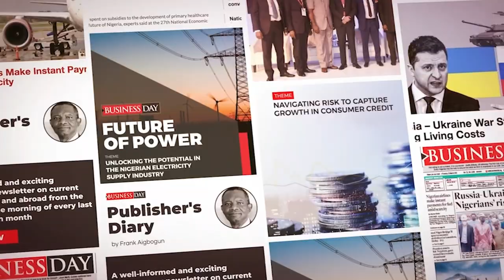Asian, local firms fill void as multinationals exit Nigeria